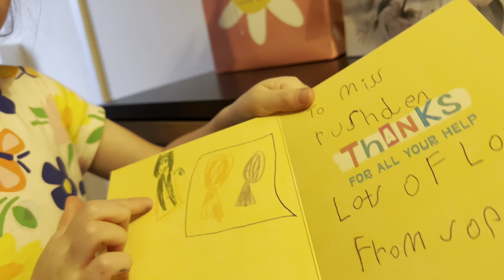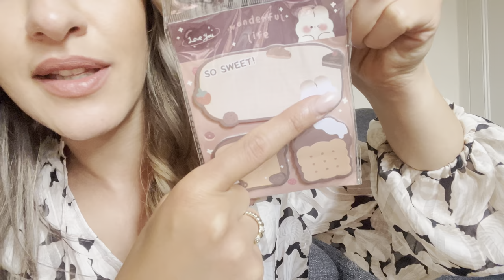HAUL TEMU VLOG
Ti lascio il link Temu per ricevere un 100 coupon bundle da spendere:

TEMU offre:
- SCONTI e PROMOZIONI imperdibili Top @
- Spedizione e reso gratuita fino a 90 giorni &
- Afterpay+pagamento sicuro per tutti Esg

Velvet Liquid Blush Stick, Long Lasting Waterproof Soft Blush,  Natural Look Color Correcting Moisturizing Rouge Blush ( 5 Colors ) £2.49

12pcs Mini Butterfly Shaped Hair Claw Clip Candy Color Hair Claw For Side Hair Bang Braids Women Girls Sweet Hair Clip £0.99

1pc, Sponge Printed Non-slip Bathroom Floor Mat, Bedroom Kitchen Bathroom Absorbent Door Mat £3.79

1pc Mushroom Bedside Table Lamp, Glass LED Bedside Night Lamps, Pattern On The Surface Of A Planet Small Nightstand Desk Lamp For Home Decor, Study, Living, Bedroom, Gift £16.99

Cute Cat Paw Pencil Sharpener Mini Pencil Sharpener For Primary School Students, Kindergarten Pencil Sharpener, Stationery Pencil Sharpener £1.13

90 Sheets/pack Kawaii Cartoon Strawberry Rabbit Bear Sticky Notes Memo Pad Cute Message N Times Sticky Office Stationery Supply Journal Planner £0.9

7pcs Air Cushion Puff Wet And Dry Reusable Sponge Puff For Liquid, Cream, Foundation And Powder Round Drop Shaped Makeup Tool For Travel And Daily Life With A Storage Case £1.29

⬇️Download the Temu app to get 💰100 coupon bundle via the

12pcs Mini Butterfly Shaped Hair Claw Clip Candy Color Hair Claw For Side Hair Bang Braids Women Girls Sweet Hair Clip £0.99

1pc, Sponge Printed Non-slip Bathroom Floor Mat, Bedroom Kitchen Bathroom Absorbent Door Mat £3.79

1pc Mushroom Bedside Table Lamp, Glass LED Bedside Night Lamps, Pattern On The Surface Of A Planet Small Nightstand Desk Lamp For Home Decor, Study, Living, Bedroom, Gift £16.99

90 Sheets/pack Kawaii Cartoon Strawberry Rabbit Bear Sticky Notes Memo Pad Cute Message N Times Sticky Office Stationery Supply Journal Planner £0.9

7pcs Air Cushion Puff Wet And Dry Reusable Sponge Puff For Liquid, Cream, Foundation And Powder Round Drop Shaped Makeup Tool For Travel And Daily Life With A Storage Case £1.29